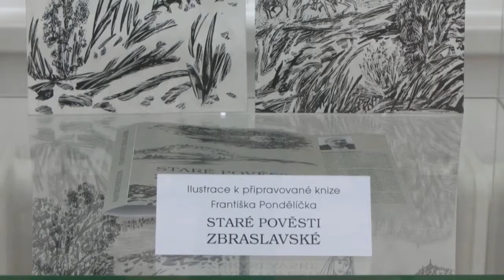Zbraslavský salon 2013, zahájení výstavy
ZBRASLAVSKÝ SALON představuje současnou tvorbu zbraslavských umělců a jejich hostů.
Jednou za dva roky se v galerii Městského domu na Zbraslavi pořádá výstava pod názvem Zbraslavský salon. Výstava představuje práce malířů, fotografů a výtvarníků ze Zbraslavi a nejbližšího okolí. Zbraslavský salon přivítá i jednoho zahraničního hosta a několik autorů, kteří žijí mimo Zbraslav.
První Zbraslavský salon se konal v roce 2007. Letos se proto již počtvrté opět setkáme se současnou tvorbou, vznikající v ateliérech nejen na Zbraslavi a jejím okolí.
Pravidelně se na zahájení výstavy uděluje čestná cena starosty Městské části Praha -- Zbraslav. Letos byla na udělení ceny navržena malířka a textilní výtvarnice Markéta Pošarová za svou tvorbu a dlouholetou pedagogickou činnost. Markéta Pošarová vystudovala AVU u prof. A. Paderlíka a v současné době vyučuje na Technické univerzitě v Liberci. Na salonu pravidelně vystavuje obrazy s tajemnými krajinami, malovaných v černých, šedých a hnědých tónech.
Návštěvník salonu se na výstavě setká s tvorbou známých zbraslavských autorů, jako Petr Alois Hampl, který převzal cenu starosty v loňském roce, nebo Marta a Miro Hadincovi. „Snažíme se objevit nová jména, která se dosud této přehlídky neúčastnila." Říká autor projektu Zbraslavského salonu František Tomík. Mezi nová jména patří například pravděpodobně nejmladší vystavující fotografka Veronika Hanušová, studentka SUPŠ a malíř Aleš Krátký, který na sebe upozornil již loňskou skupinovou výstavou Artfruit v Městském domě.
Z autorů, kteří žijí mimo Zbraslav je představena tvorba malíře Zdeňka Hemzy z Kolína. Jeho figurální tvorba je ve stylu pop-artu s prvky ironie a černého humoru. Příznivce geometrické malířské tvorby zaujme účast Zdeňka Prokopa, žijícího ve Středoklukách, nedaleko Kladna. Zabývá se geometrickou abstrakcí, inspirovanou hudbou.  Další nové jméno je malíř Jaroslav Štědra, který učí na SUPŠ v Praze. Ani jeho široká tvorba nebyla doposud na Zbraslavi prezentována. Nefigurativní tvorba s jemnými pastelovými tóny v jeho lyrických obrazech si jistě najde své obdivovatele. Střední uměleckoprůmyslová škola je spojena i se jménem Petra Johanuse, absolventa SUPŠ, jehož práce budou zajímavým obohacením letošní výstavy.
Stalo se pravidlem, že se na výstavě představuje jeden zahraniční host. Letos byl vybrán slovenský malíř Robert Almási, který v Galerii Zbraslav vystavoval letos na jaře jako účastník výstavy People-metr 2013.
Výstava Zbraslavský salon 2013 bude po ukončení přemístěna do vysočanské Galerie 9.

Seznam vystavujících autorů:
Galerie Zbraslav, Městský dům, U Malé řeky 3, Zbraslav

Slavnostní zahájení čtvrté výstavy Zbraslavský salon 2013 se koná v sobotu 12. října 2013 od 17 hodin,
úvodní slovo: Ing. Aleš Háněl, MBA, starosta MČ Praha Zbraslav.
hudební vystoupení: MILONGA FOR TWO, Zdeňka Košnarová -- klavír a Vít Andršt -- flétna